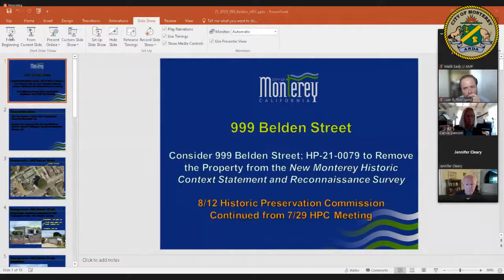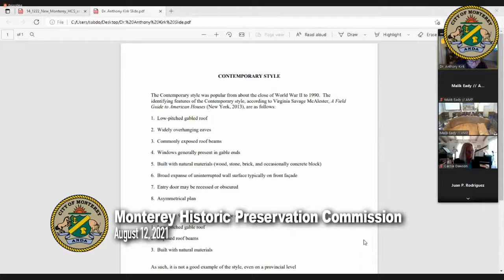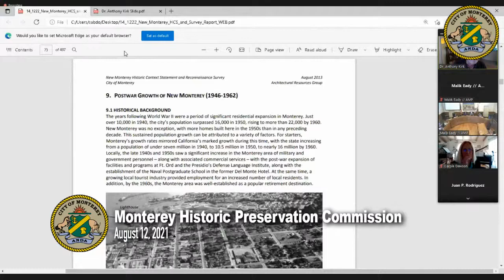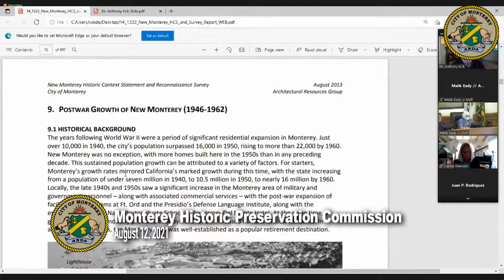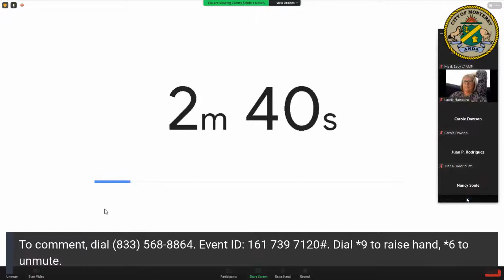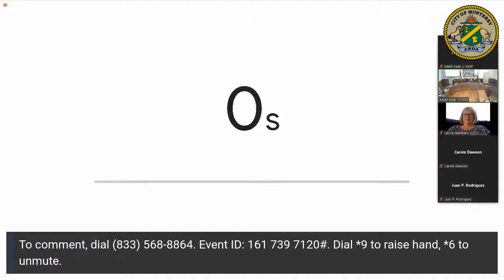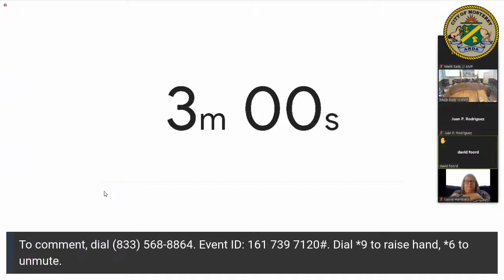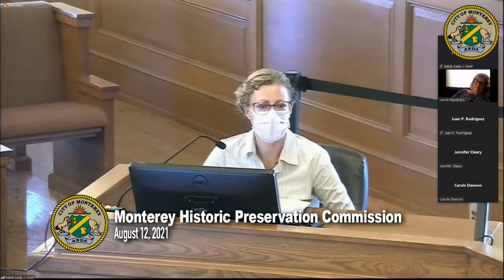Monterey Historic Preservation Commission // August 12, 2021